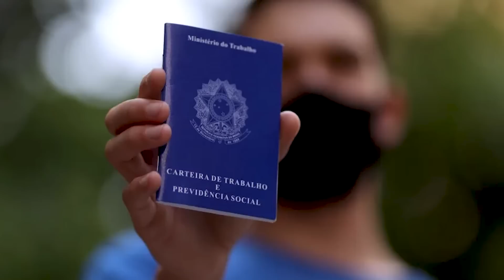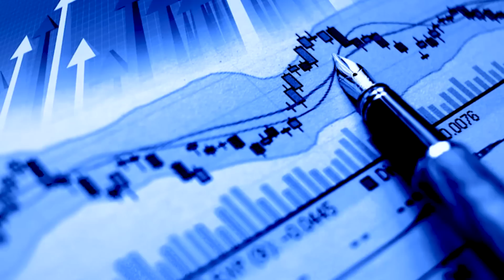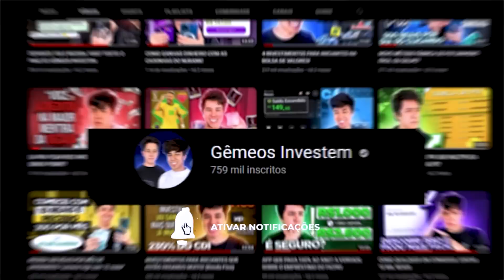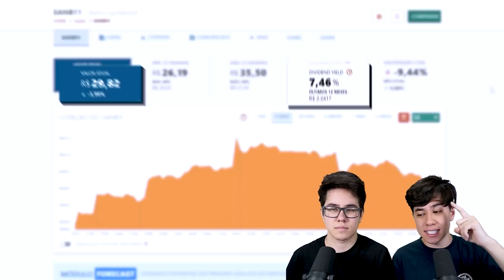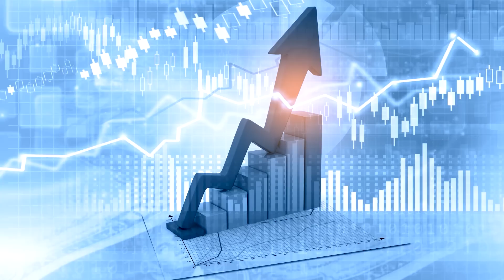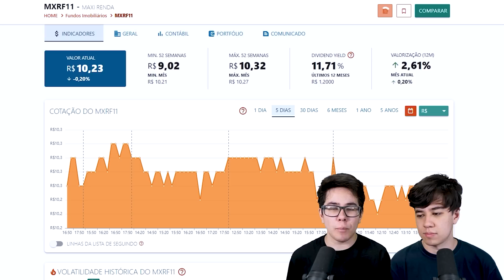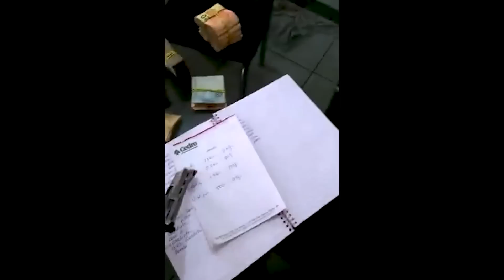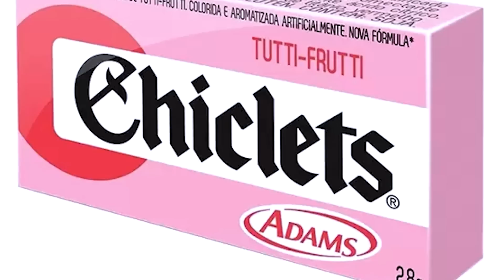COMO EU GANHO 1.000 REAIS POR MÊS SEM TRABALHAR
00:00 - Introdução
00:17 - Renda Passiva x Renda Ativa
02:41 - Como ter Renda Passiva?
05:08 - Opção 1
09:27 - Opção 2
12:47 - Opção 3
13:52 - Conclusão